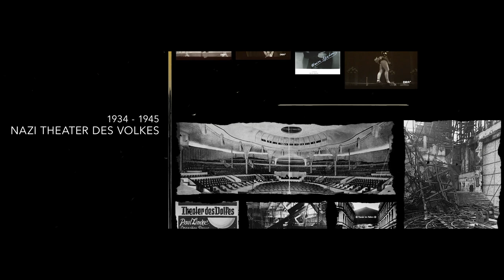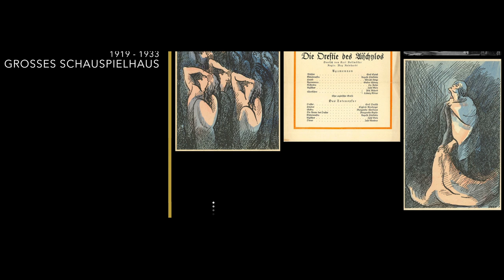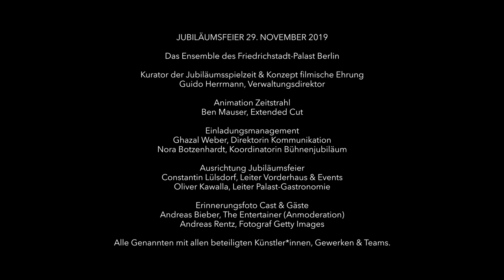1919-2019 | Ein Jahrhundert Palast | Friedrichstadt-Palast Berlin | Jubiläumsfeier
Am 29. November 1919 eröffnet Max Reinhardt das Große Schauspielhaus, den Vorgängerbau des Friedrichstadt-Palast Berlin. Zum Bühnenjubiläum einhundert Jahre später lud der Palast keine großen Namen auf den roten Teppich, sondern lieber 1.900 Berliner*innen mit großen Verdiensten - Menschen, die beruflich oder ehrenamtlich für Krankenhäuser, Feuerwehren, Polizeien, Tafeln und andere soziale Einrichtungen tätig sind und damit Berlin 'zusammenhalten': DANKE BERLIN!

Bild und Videomaterial: Archiv Friedrichstadt-Palast | Stadtmuseum Berlin | PROGRESS.film | Stiftung Deutsches Rundfunkarchiv | TU Berlin Architekturmuseum | Ullstein Bild / Bodo Niemann | Foto Erik Charell: Deutsche Kinemathek | Foto Theater des Volkes: © bpk / Kunstbibliothek, SMB, Photothek Willy Römer / Willy Römer | Foto Hans Poelzig: Rheinisches Bildarchiv Köln, rba_216477